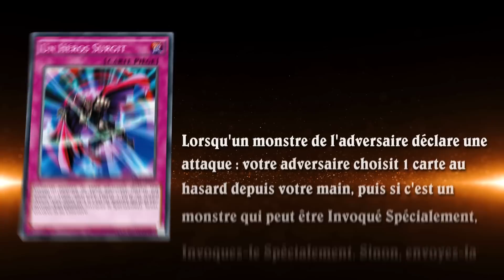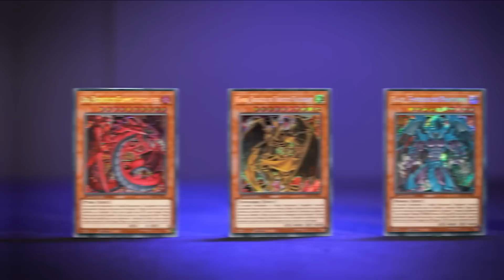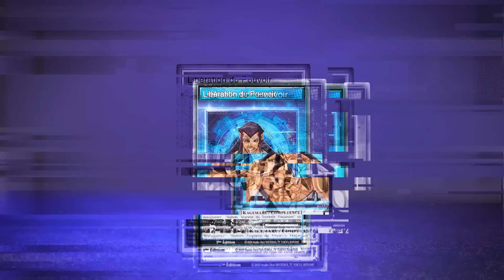Yu-Gi-Oh! Duel des Rois - Episode 12 - Katthell vs Ciza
Duel des Rois, c'est l'occasion unique de réaliser un rêve de gosse : pouvoir jouer à Yu-Gi-Oh! dans un environnement magique.

Merci évidemment à KONAMI d'être derrière ce magnifique projet !